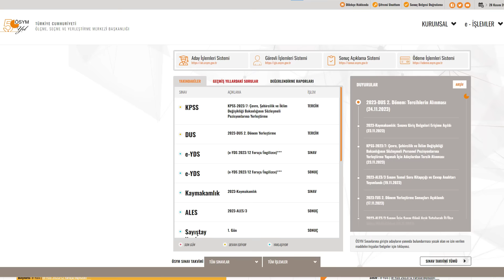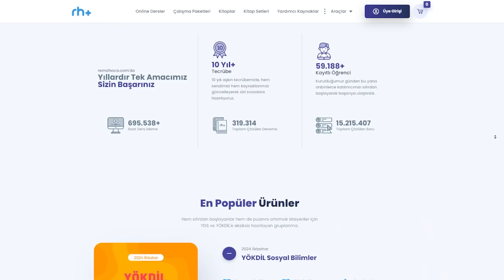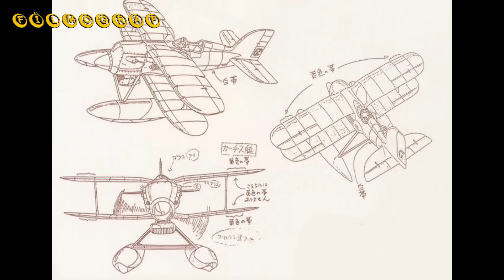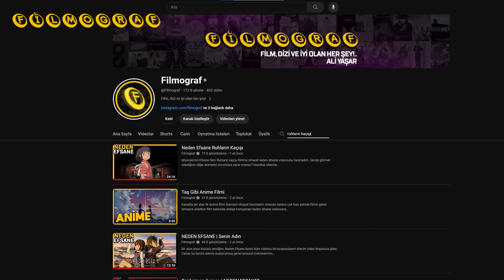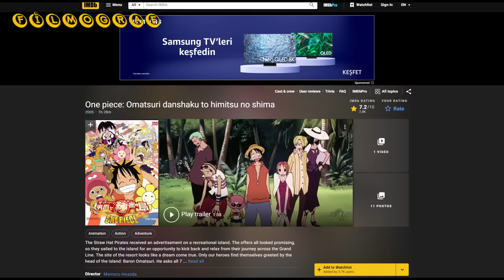Yürüyen Şato | Neden Efsane?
Miyazaki'nin efsane filmi Yürüyen Şato'nun Neden efsane videosu ile karşınızdayım. Dilerim Yürüyen Şato Neden Efsane videom hoşunuza gider,

Remzi Hoca'nın sitesine göz atmayı unutmayın. Seviliyorsunuz,

Videoya Katkıda bulunanlar,
Metin Yazarı: Ali YAŞAR
Seslendirmen: Burçin DİRENCİ
Kurgu: Ali YAŞAR
Cretive katkı: Sevda Neslihan Yaşar ve Okan Ünal

Beni buradan takip edebilirsiniz.